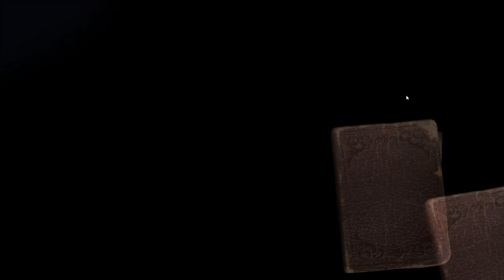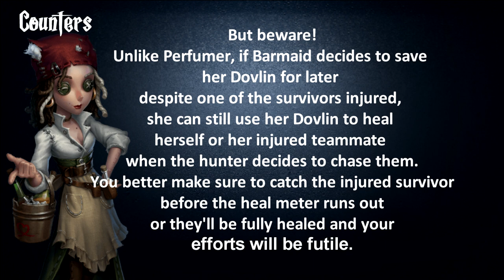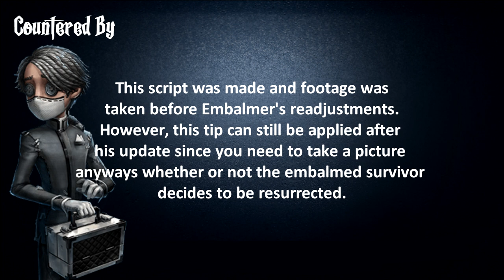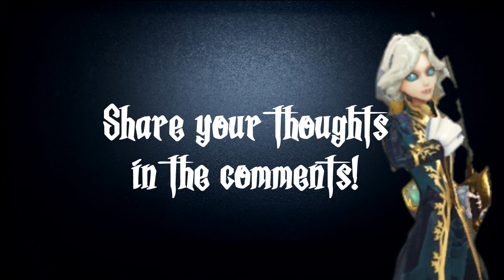[Identity V] Ultimate Photographer Guide - How I Play as Photographer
Wow, this video took a looong time to make! This is probably my first video over 10 minutes. But anyways, I hope that you guys enjoy this new video, especially those who need some help with Photographer!

As a Photoboi main, I tried my best to list out all of the tips and advice when playing as him. However, I might have left out some tips. If you have any to share, write it down in the comment section below!

Have fun with Joseph!

Song : 샛별 - 아기고래의 꿈

Song : 샛별 - 오후 햇살의 아지트

Song : 샛별 - 나만 댕댕이 없어

Song: Team Fortress 2 Theme Medley

Song: Sniper's Saturday Morning Drive

Song : DJ Okawari - Flower Dance (Maturbo Remix)